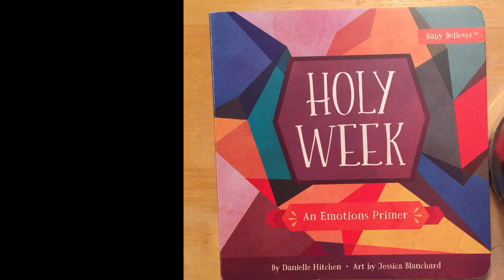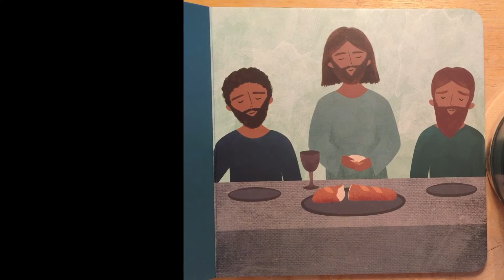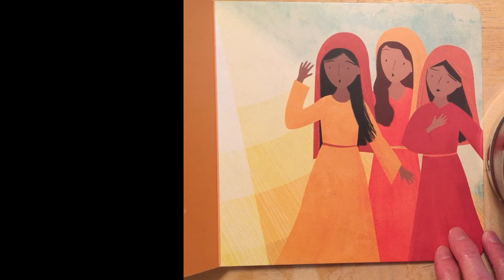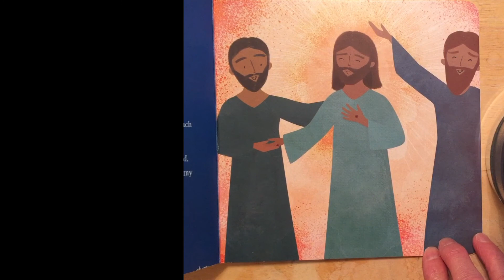Holy Week book for my grandsons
Emotions of Holy Week in a board book